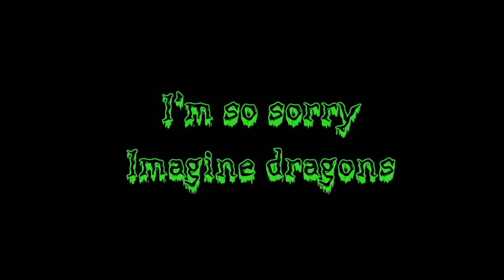Multi Villains AMV I’m so Sorry Imagine dragons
Villain:
Kai: Kung fu Panda 3
Spinel: Steven Universe
Mike/Mal: Défi extrême
Scar: le roi lion
Dr. Facilier: La princesse et la grenouille
Oogie Boogie: l’étrange Noël de Mr. Jack
Master Frown:Unikitty
Score Creeper:Unikitty
Eagleator:Unikitty
Flamurtle: Unikitty
Fizzarolli: Helluva Boss
Le Beldam/Autre mère: Coraline
Raiden(le Roi lune):Kubo et l’épée magique